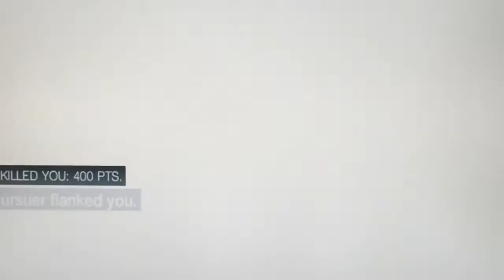assasins creed brotherhood multiplayer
me playing assasins creed brotherhood the louder higher pitched voice is the good friend of mine exibition42